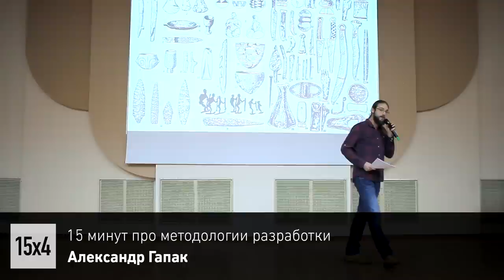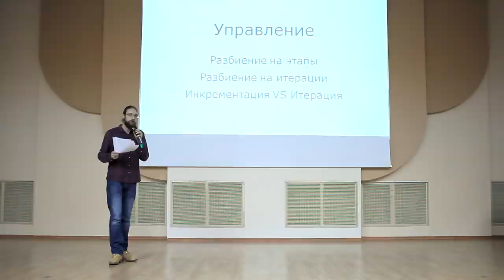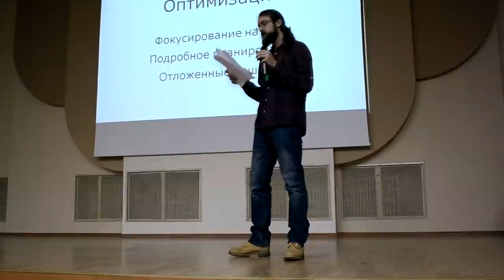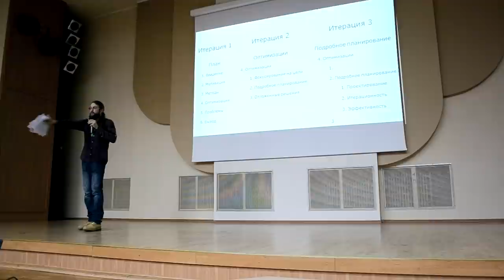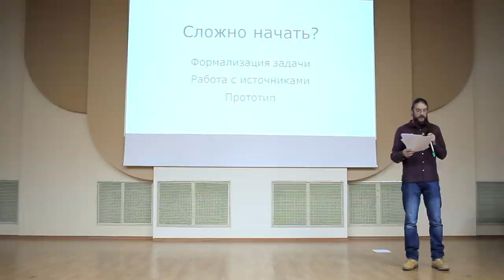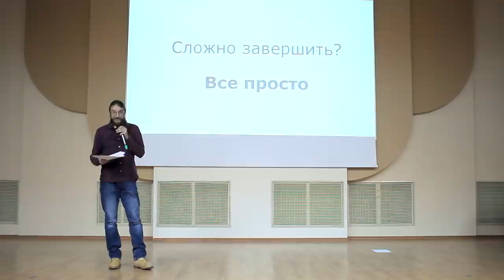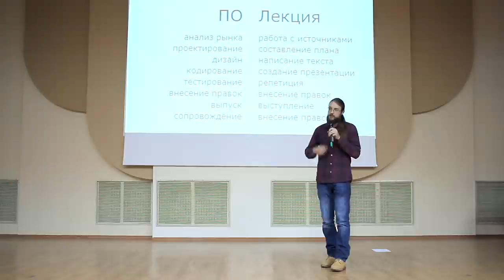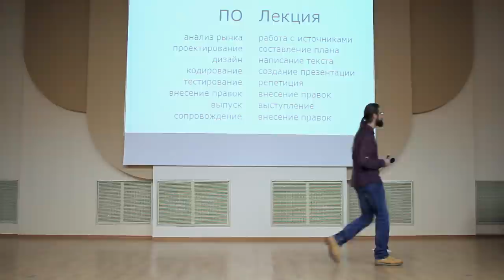15x4 - 15 минут про методологии процессов разработки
«Высокая ценность человеческой жизни обуславливает высокую ценность артефактов человеческого труда. Я расскажу о методологиях разработки, которые сокращают время, уменьшают количество ошибок и увеличивают вероятность достичь цели.» – Александр Гапак

15х4 - это сообщество молодых ученых и фанатов науки.